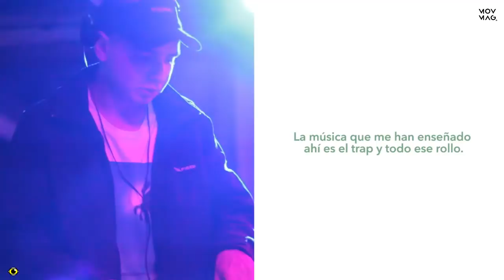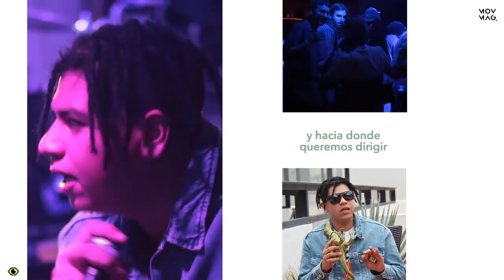El lenguaje del trap | Trono MOB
El rap no sólo es tener "beef" con alguien. 🎤🔥👊😎 Platicamos con los Trono Mob sobre la escena actual del Hip Hop en México y nos contaron sobre sus próximos lanzamientos.